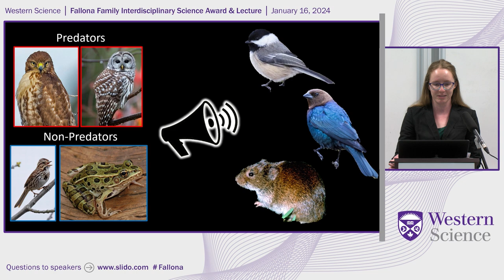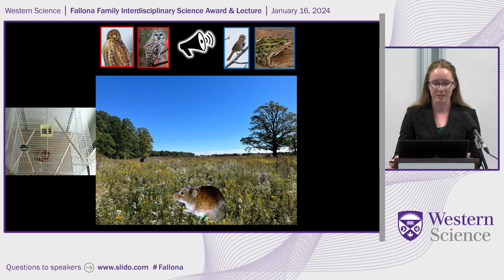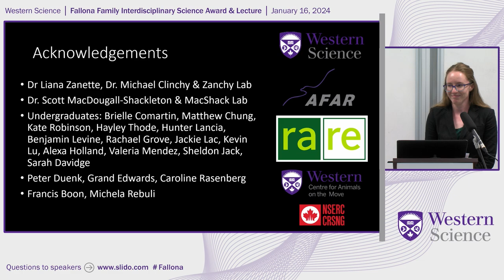Fear of predators has PTSD-like effects on brain and behaviour in wild animals - Lauren Witterick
Lauren Witterick, a PhD Candidate in the Department of Biology at Western University, shares her work in the world of wild animals and explores the profound impact of predator-induced fear on their brains and behaviours in this talk in the Student Presentation Competition at the Fallona Family Interdisciplinary Award & Lecture event.